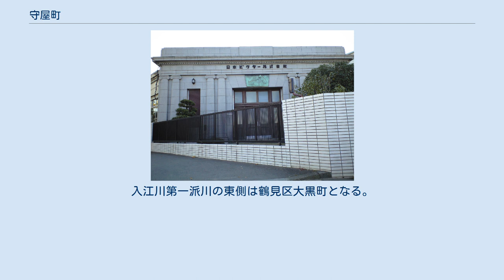守屋町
日本 」 関東地方 」 神奈川県 」 横浜市 」 神奈川区 」 守屋町 守屋町（もりやちょう）は横浜市神奈川区の町名。
住居表示は未実施で、現行行政地名は守屋町1丁目から守屋町4丁目で、字丁目が設けられている。
 1906年（明治39年）から1909年にかけて、守屋此助により子安町地先の埋立が行われ、子安町字海岸通となった。
1911年、横浜市に編入。
1918年（大正7年）10月15日、子安町から守屋町を新設。
町名は埋立事業に尽力した守屋此助の名から採られた。
 神奈川区臨海部に位置し、西側から1丁目となっている。
南側は恵比須運河に面し、北側の子安通との間は入江川第一・第二派川および首都高速横羽線で隔てられている。
各丁目間に流れる入江川およびその派川には直接渡れる橋はなく、子安通を介して移動することとなる。
町の北側を首都高速および東海道貨物線が走り、3丁目にランプと貨物駅が設けられている。
1〜4丁目を合わせた面積は0.673km2で、人口は3・4丁目は0人。
1・2丁目もごくわずかである。
 横浜冷凍や内外日東などの倉庫群のほか、日本郵船子会社の京浜ドックが本社・子安工場を置く。
常盤橋を介して子安通と連絡し、京急本線子安駅にも近い。
入江川第三小派川の西側は新浦島町および千若町となる。
 町の東側には自動車の研究開発や展示を行うマツダR&Dセンター横浜、西側は太陽油脂本社工場がある。
富士見橋を介して子安通と連絡する。
 日本ビクター第一工場ファサード JVCケンウッド（旧・日本ビクター）が本社・工場を置くほか、安田倉庫、日亜化学工業、千代田化工建設、セガ・インタラクティブも事業所を置く。
JVCケンウッドの建物の一部は横浜市認定歴史的建造物および経済産業省近代化産業遺産群に認定されている。
首都高速横羽線子安出入口・守屋町出口があり、町を南北に走る産業道路は恵比須橋を介して恵比須町、新子安橋を介して新子安や第二京浜方面と連絡する。
京急新子安駅、JR京浜東北線新子安駅にも近い。
かつて東海道貨物線の新興駅が存在した（2010年廃止）。
 ほぼ全域ENEOS横浜製造所となっている。
子安橋を介して第一京浜と連絡する。
入江川第一派川の東側は鶴見区大黒町となる。